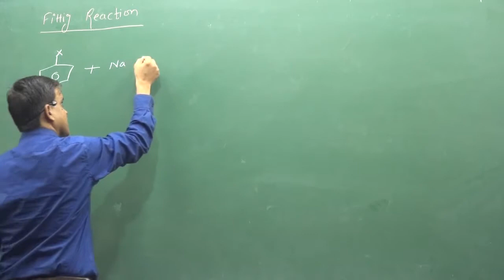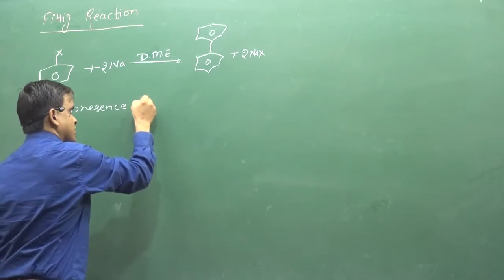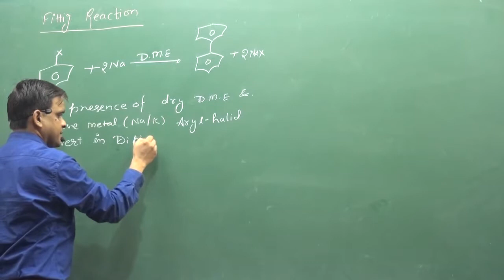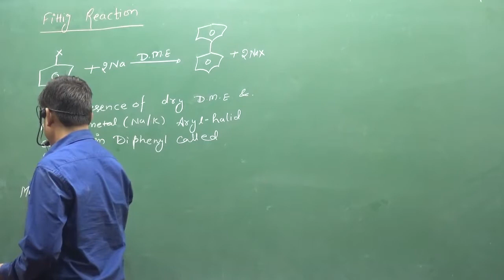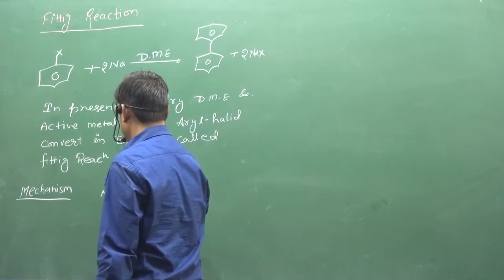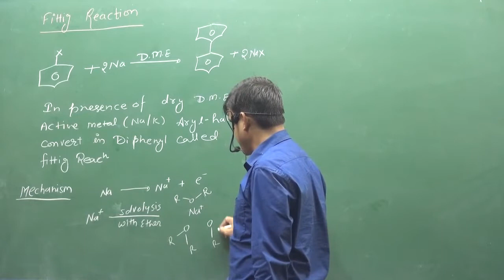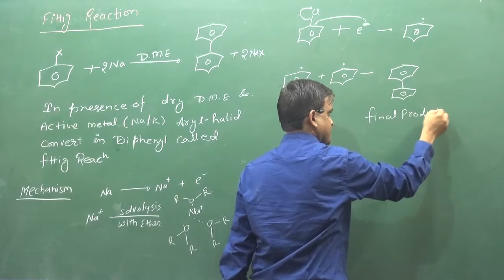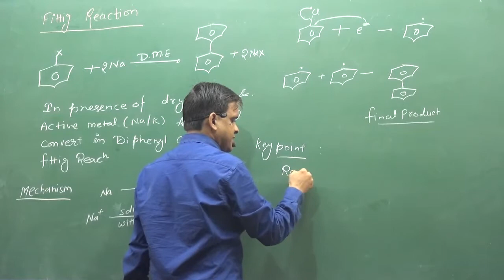3 Fitting Reaction | IIT | NEET | fsc pre medical